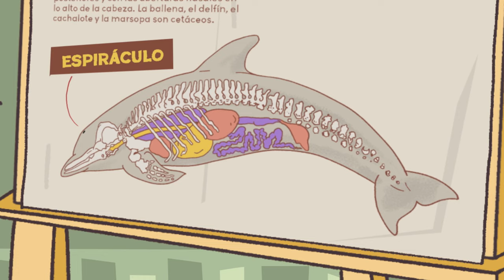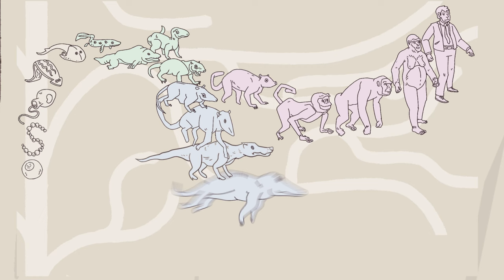¿De dónde vienen los delfines, las ballenas, etc.? ¡Cetáceos!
El tema fue una propuesta de nuestra practicante de animación, Sara Mancera, que el equipo de escritura (Juan Pablo Muñóz Rodríguez, Juan David Acosta, Elián Díaz) convirtió en una narración. Alejandro Henao hizo el plan de imágenes y fue ilustrado y animado por Alcides Urrutia, Diego Escobar, Daniel Pava, Luis González. En la producción: Juana Orbegozo y Luis Garay. Locución: Indira Pérez.

Un agradecimiento muy especial a Sergio Andrés Castro por ayudarnos a revisar el texto. Valga resaltar que él no quedó satisfecho con la gráfica de la evoluión humana que hicimos al final, porque está descachada.